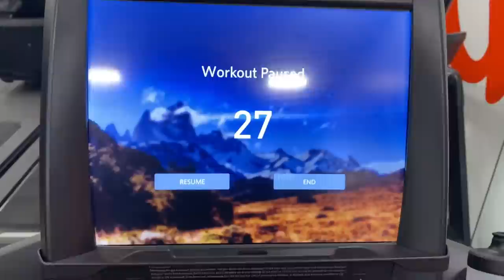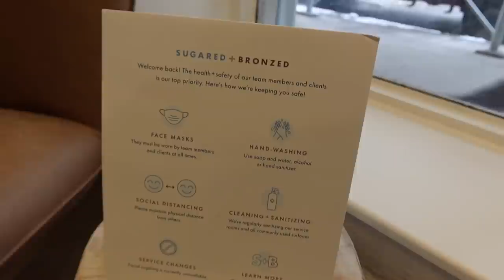MODEL VLOG in NYC // agency meetings, castings, prepping for new digitals //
FAQ
- Where are you from? Netherlands, grew up in Canada since age 7.
This is both an easy way for me to track what products you enjoy, and also keeps all past products I have used in one place. All products either used or recommended to you are products I truly enjoy and believe in.
Xx D